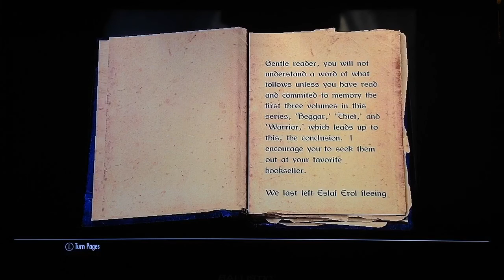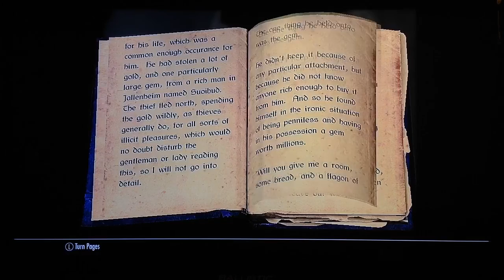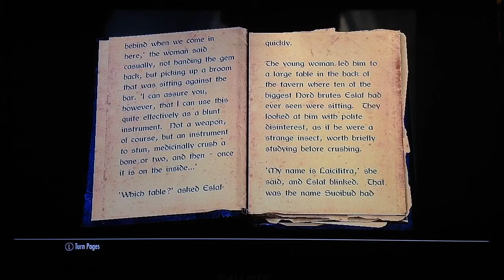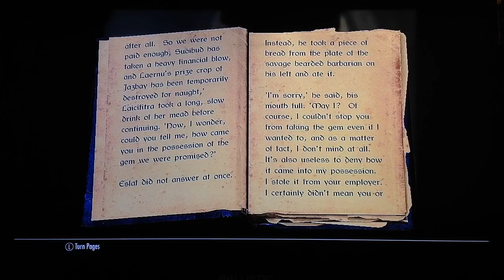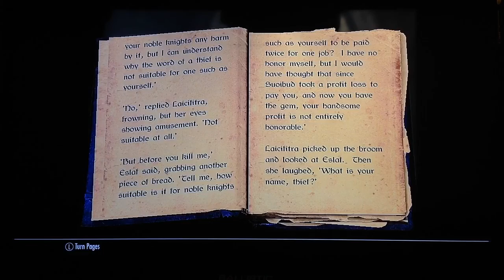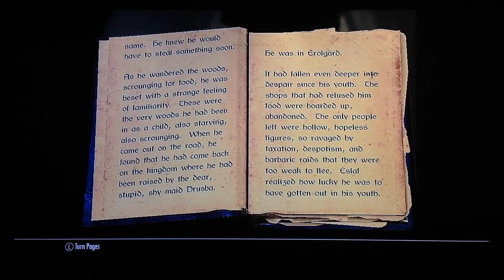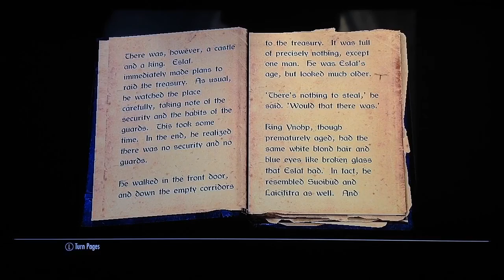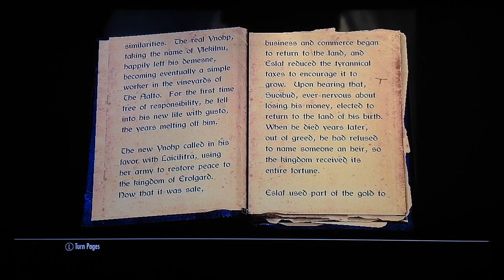The Elder Scrolls SKYRIM - DAWNGUARD #363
I'm ready to hunt Vampires...TO BE CONTINUED ⚔